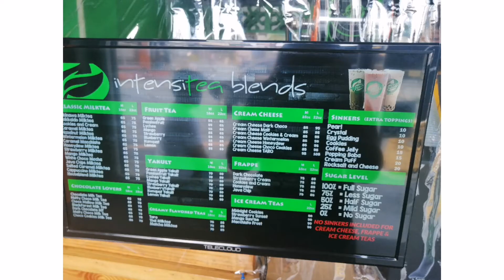Murang Milk Tea? Intensitea Blends!!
Here's our review for this brand! We tried Intesitea Blends Milk Tea! All their drinks are a must try!! Super affordable yet the best tasting Milk tea for me!!

Intensitea Blends San Pedro opened last November 12, 2018
Address: Blk 6 Lot 34 Narra street Calendola village San pedro, Laguna

In 2012, their main branch started as a stand-alone food cart at a university located in Laguna. Several years later, the owners decided to expand their business by offering "franchising" to their loyal customers.

Intensitea Blends Calendola was one of the first few franchise branches of Intensitea Blends all over the country and the first franchise branch of Intensitea Blends in San Pedro, Laguna.

Follow them on Facebook and order thru Food panda!! South peeps! Support! ♥